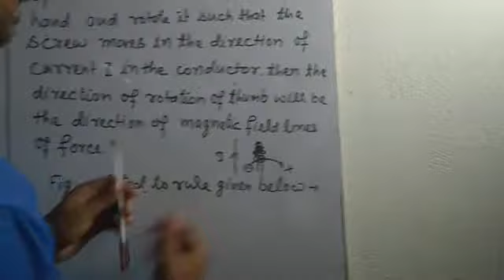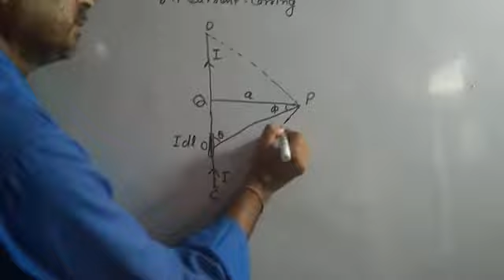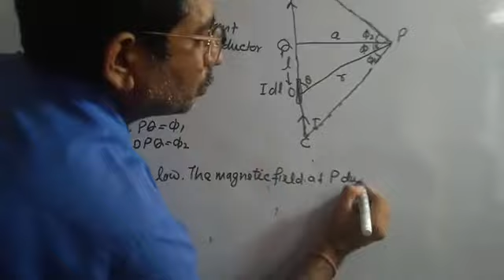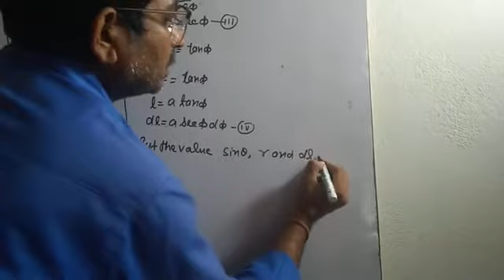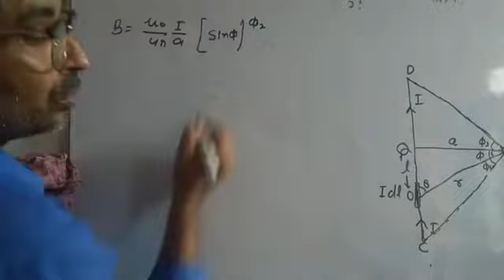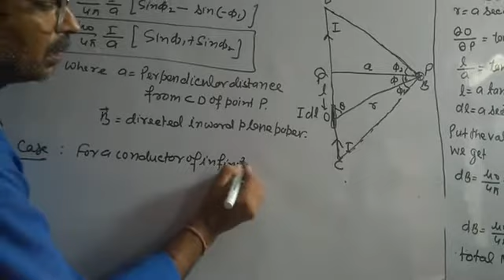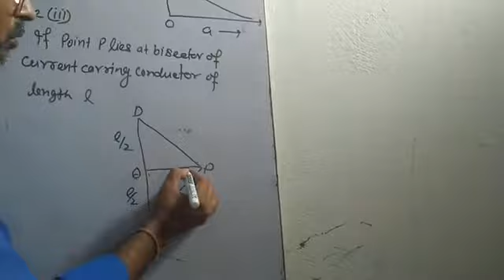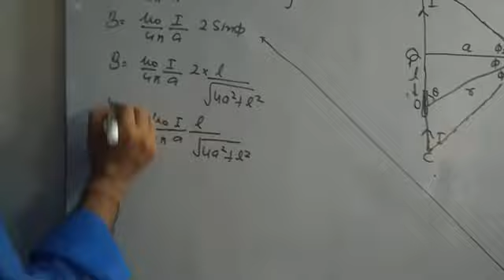XII Physics Part 36